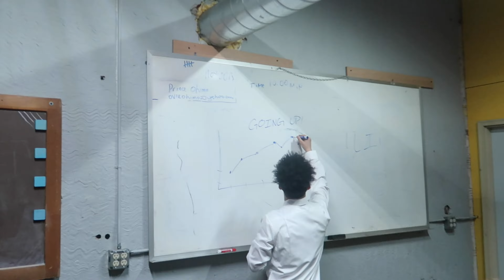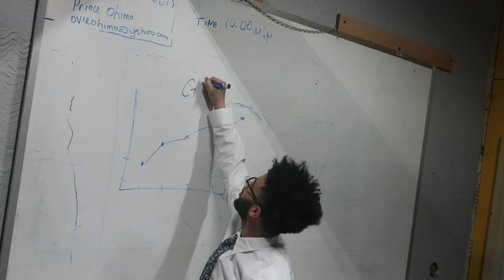RICHLV#19 TRE3 Vid Shoot